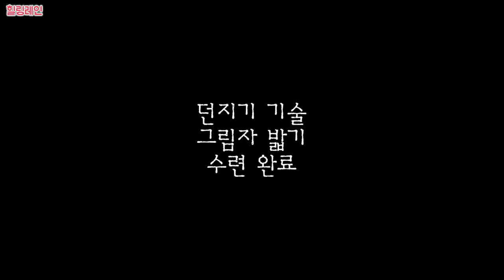『쉔무 리마스터 공략 [3]』 부두에서 일하며 매드엔젤스의 정보를 모으기 까지..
GD3 장의 내용인데, 아르바이트를 빼고도 생각보다 길군요. 여튼 치우문과 관계가 있다고 생각되는 매드엔젤스의 정보를 모으기 위해 분투하는 하즈키 료 입니다.